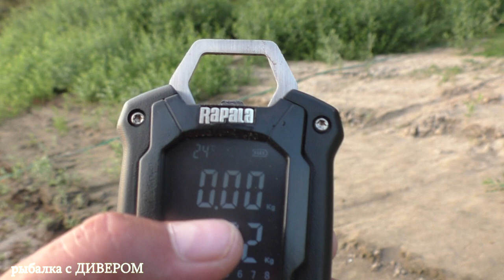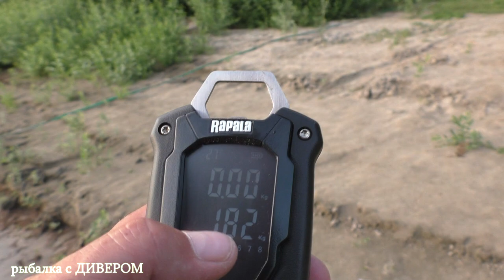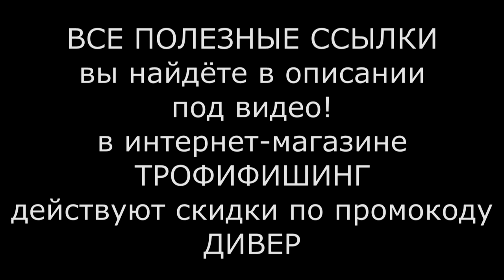Лучшая рыболовная сумка 2022 года. Сумка Rapala Tackle Bag Magnum, рыболовная сумка для приманок.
Троллинг в один спиннинг - троллинговые воблеры, сумка для приманок, сумка для рыбалки. фильмы ДИВЕРА